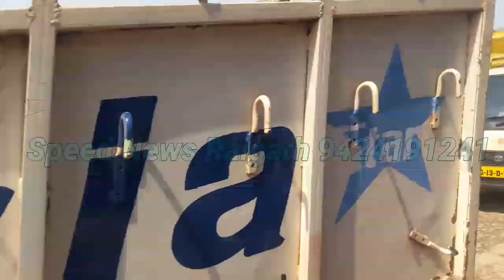ऐसी दुर्घटना हुई की सैकड़ो लोग की जान जा सकती थी पिकप और बुलेरो बनगऐ टिन के डब्बे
ऐरा की सुस्त कार्यप्रणाली का नतीजा
आज सुबह लगभग 12 बजे छातामुड़ा अटल चौक मे बहुत ही बड़ा हादसा टल गया नही तो कईयो की जान जा सकती थी रायपुर की 10 चक्का जिसका नं. Cg.04JA5034 है सारंगढ रोड़ से रायगढ़ की तरफ आ रही थी की तभी अटल चौक मे जहा ऐरा कं. ने अपना काम अधुरा छोड़ा है वही पर बहुत गहरी ढलान है जिसमे किसी भी गाड़ी वालो को अपनी गाड़ी चढाने के लिऐ भारी तकलीफ होती है ट्रक का ड्राईवर भी अपनी ट्रक चढाने का प्रयास कर रहा था कि अचानक गाड़ी पिछे की ओर जाने लगी और स्पीड भी बहुत तेज होगई और जाकर पिछे से आरही पिकप जिसका नं. है(Cg 13 L 9912)  से टकर कर घसीटते गई और तभी पिछे एक और बुलेरो जिसका नं. है (CG 13L6880) को भी टक्कर भार के पुरा सड़क मे आड़ा खड़ी कर दी जिसमे चार से पांच आदमी सवार थे जो ईलाज के लिऐ खर्री से रायगढ आ रहे थे जिसमे करुणा पटेल, ब्रिजमोहन पटेल (मरीज) जगरमती, सुरेश सवार थे तथा दुर्घटना होते ही आनंन फानन मे मरीज को अस्पताल मे शिफ्ट किऐ । ठक्कर ईतनी जोर दार थी की पिकप का इंजन, रेडिवाटर, फ्युल पंप, बोनेट से 3 फिट पीछे चपट गया और बुलेरो का भी ईजंन और रेडिवाटर तथा पिछे का बेश भी बुरी तरह क्षतीग्रस्त हो गया है अगर पिछे पिकप या बुलेरो नही होती तो 2 दर्जन लोगो की जान चली जाती लेकिन भगवान का शुक्र है कि ऐसा कुछ नही हुआ और गाड़ी सवार लोगो को भी कुछ नही हुआ लेकिन दुर्भाग्य कि बात ये है कि आखिर ऐरा कं. कब इस सड़क का काम पुरा करेगी ऐसा लगता है कि ये सड़क बनाना ही नही चाहती केवल ड्रामे बाजी कर  वसुली करना चाहती है और शासन प्रसाशन कुछ कार्यवाही ऐरा के उपर करने से क्यो डर रहा है पेटी दार ठेकेदारो पर भी कार्यवाही करने की हिम्मत किसी की नही क्या इनके रसुख के सामने सारे नियम कानुन कुछ नही है जरा सोचिऐ अगर आज कुछ हो जाता तो कितनी बड़ी घटना हो जाती कितनो के परिवार बर्बाद हो जाते लेकिन न तो ऐरा को इस बात से फर्क पड़ता है और नही जिलाप्रसाशन और सरकार को। वही चौक मे तैनात ट्राफिक पुलिस के संजय तिवारी प्रधान आरक्षक ने तत्काल सुचना वरिष्ट अधिकारीयो को दी और स्वंय हाईड्रा कि व्यवस्था कर आरक्षक आर. चंद्रेश पांडेय एवं चंद्र कुमार बंजारे ने यातायात को दुरुस्त कर दुर्घटनाग्रस्त गाड़ीयो को सड़क किनार कर बुलेरो मे जो मरीज था उसे तत्काल अस्पताल भेजवाया जिसके लिऐ पुलिस धन्यवाद के पात्र है।